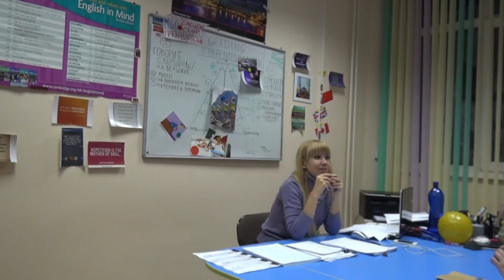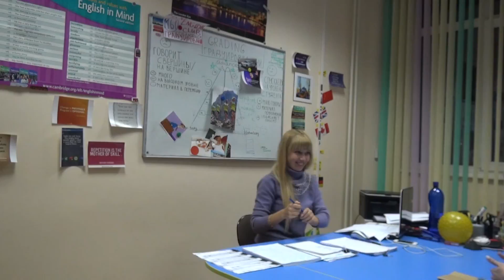Videos from the archive ))))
Love Engliiiiiiiish!